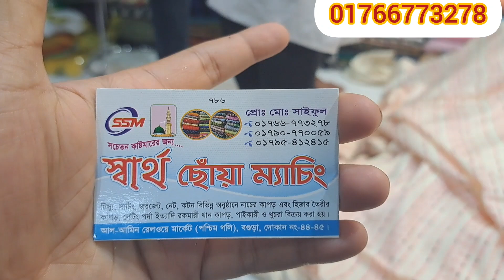এই গরমে আরামদায়ক ভালো মানের সুতি গজ কাপড় পেয়ে যাচ্ছেন একদম সস্তা দামে 💥💥